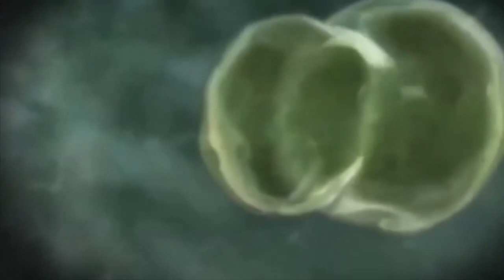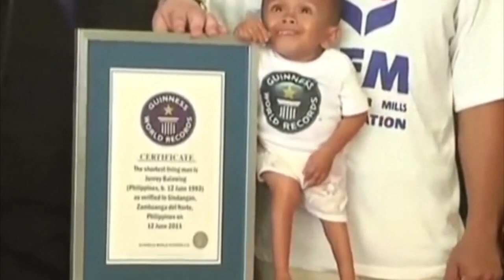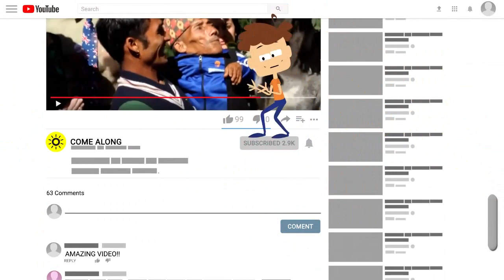5 World’s Smallest People You Won't Believe Exist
Smallest People that Exist

5 World's Smallest People You Won't Believe Exist!

Just as there are tall people in the world, there are also people of short stature; and with this, we don't mean children or underage individuals. Due to growth problems, today we'll give the leading roles on this video to those people who reach adulthood measuring just a little than a few centimetres. Thick around as we invite you to learn along with us the 5 World's Smallest People of All Time!